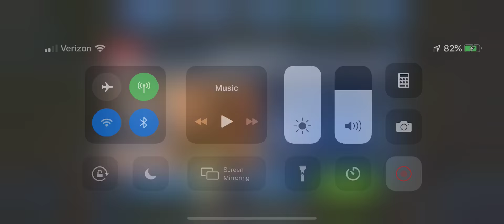Powerful Dinosaurs in use